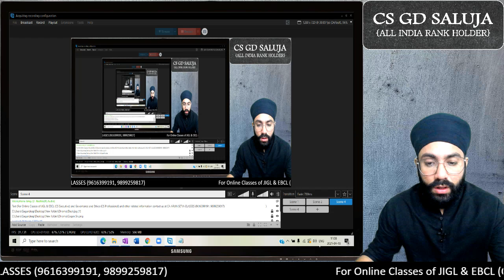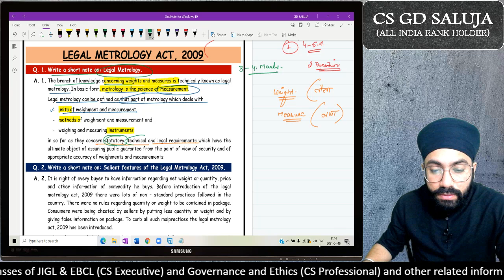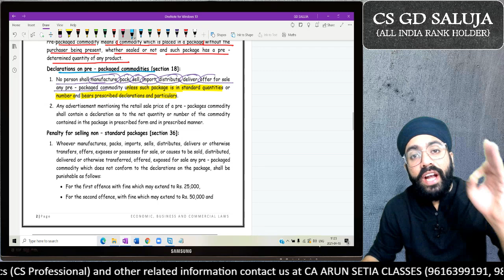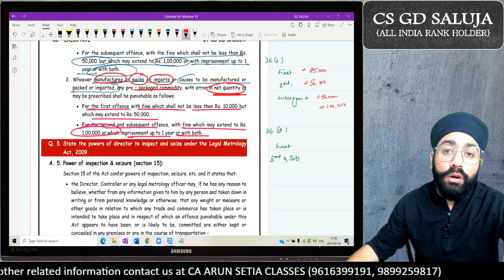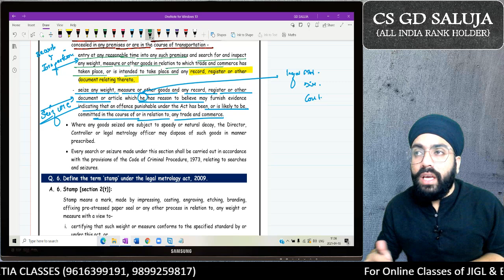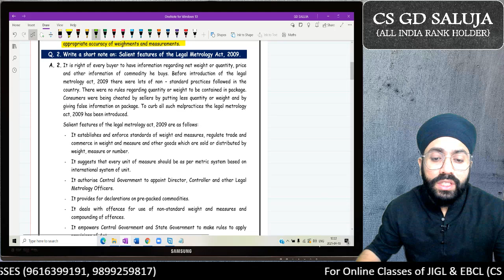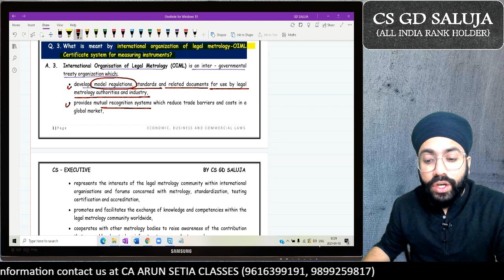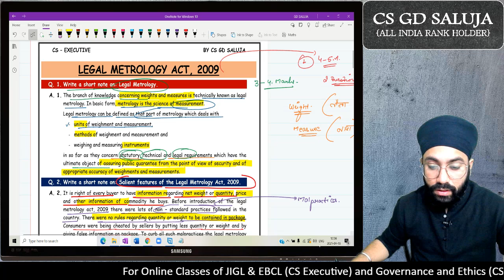"Legal Metrology Act, 2009" Revision for CS Executive Students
This video is a revision lecture covering Past Year Questions relating to topic "Legal Metrology Act, 2009" of Economic, Buisness and Commercial Laws of CS EXECUTIVE (New Syllabus).

Online Classes on Mobile App and Google Drive Classes are also available of the subject for December attempt 2021.

(CA ARUN SETIA CLASSES)